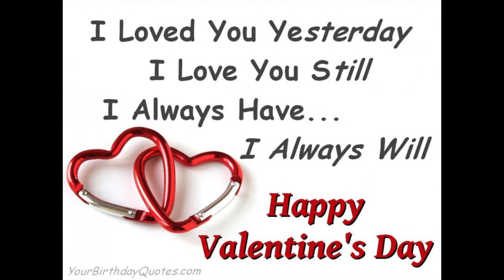HAPPY VALENTINE'S DAY(FROM THE DANCE THER-APEE)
Happy Valentine’s Day to you. And I hope that all of your dreams come true. And I loved you yesterday and I still do today. I will always love you -no matter what people say. So Happy Valentine’s Day… and I love you like this special day was every day. So happy Valentine’s Day…(.spoken)( Happy Valentine’s Day baby and thanks for sticking with me thru all the ups and downs)... I love you. I really do now- now. So, happy Valentine’s day and many more — good night... TDT.